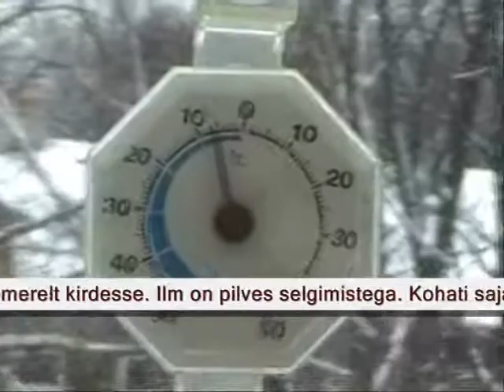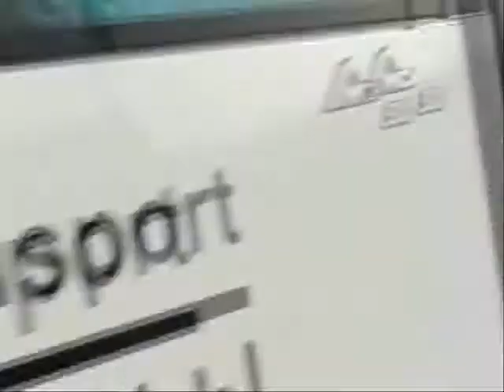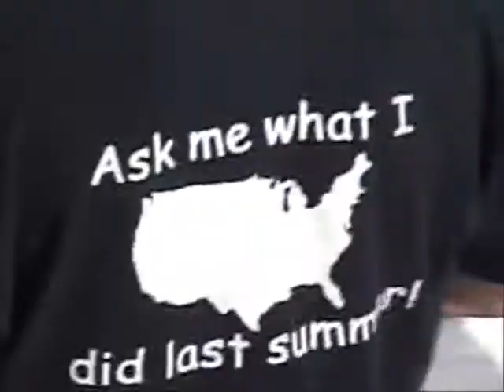Southwestern Advantage Europe 1 siZzler 2oo5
Sharm El Sheikh, January 2005.